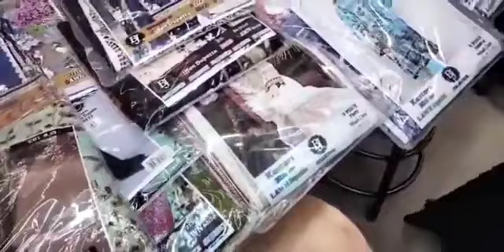Eid shopping 2024 fancy stylish suits sandals slippers shoes jewelry hand bags collection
Ramadan special discount price offer
Eid ki shopping Karyn discount  price par

 apko normal fancy har trah k dresses party dress wedding dress stitched unstitched suits lawn cotton collection branded stylish Eid collection jewelry sandals slippers shoes hand bags cross body bags ki variety  online shopping Karyn AP kisi bhi city me hn ap GHAR bethy apni shopping karsakty hn